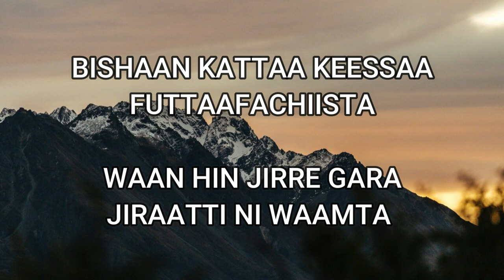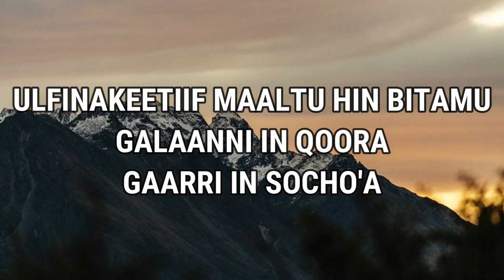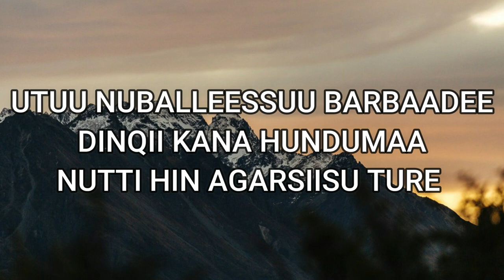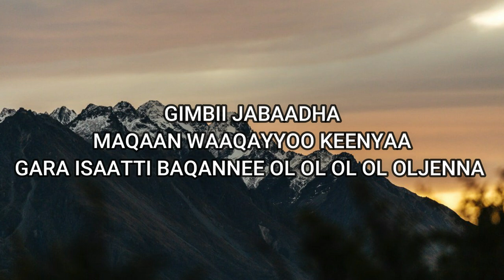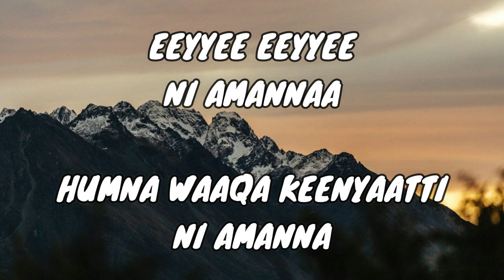Ijaaramaa Deemna | Rahel T. Official live worship video(LYRICS)